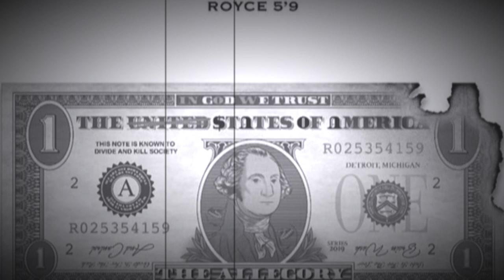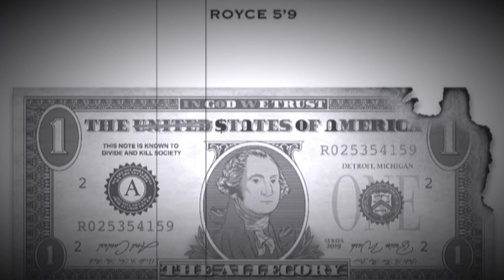Economics Lyrics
"Mr. Grace (Intro)" by Royce da 5’9’’

What is America built off of? (Violence and entrepreneurship)
So if you had to tell another six year old like yourself what to look out for, what would you tell 'em? (They would kill you for the right price)
Are you a buyer or a seller? (A seller)
If I gave you a million dollars right now, would you buy candy or a candy store? (A candy store)
What is the goal to be? (Independent)
If you lost everything tonight, what you got tomorrow (Intellectual property)
And what is intellectual property? (They can take your possessions, but they can't take your mind)
How do you say group economics in Spanish? (Economía de grupo)
How do you say barter system? (Sistema de cambio)
If I gave you something for 500, and you flip it to the next man for 2000, what is that called? (Upselling)
Alright now, me, as your leader, as your father, the person who's supposed your best interest, if I celebrate holidays and Christmas, your entire life, and you gotta go beg somebody for a job at 18, what did I do?
(You failed me financially)
And I want you to tell me, how fast can somebody be a victim of gun violence in America?

Was told to hear no evil, see no evil, speak no evil
In a place that hears no evil, sees no evil
Where the oppressor sees no color
The investor sees no others
The erection seems so seasonal, plus illegal
Man, that's just the mode, that's just the evil
We just adjust to that, that's just machismo
I was destined to be mo' than a apple laying next to a tree, bro
Clandestine, colorful G stuck in a G code thrust into street mode
Searchin' for soul with a stolen identity
Surface low, economically
In need of capital, in search of a loan and it's a few bankin' institutions who got the remedy
But this is America, where credit is for the privileged and profit is not my amenity
I'm just here to get popped by the cops, get popular so I can discredited in a documentary by the enemy
While in a homicidal, fratricidal cycle of wild, constant hostile energy
Lookin' down the barrel of a rifle while tryna find some inner peace
As God as my witness, through teary-eyed tyranny
Knowledge itself is the caveat and the dollar itself is the demigod
Listen, this is The Iliad
Flip the dollars for wealth until our figures resemble the myriad
We are the inventors, we are the lenders, we are the matriarchs
Only thing we didn't make was slavery laws
And on this specific day, it's the end of the prison sentence, this is the period
A rich man wrote this with a poor man's focus
A sick man quotes this, but the dope man sold this
Lookin' for a soulmate and be playin' Go Fish
Provin' you got heart doin' dirt for The Tin Man in a quicksand culture
Standin' on anything I said like the kickstand open
Feelin' like Rembrandt sculpted some stuff that just van Gogh get
I am the descendant of the original, physical melanin skin man
The highly-intelligent pride of the ghetto, the Zinjanthropus
The Phantom's so clean you can't see the lord sit down, she is gorgeous
All you see is a steerin' wheel floatin', led by a herd of stampedin' horses
Checks and balances by the curb
Steps to amateurs flyin' birds
Connected annual to a buyin' surge
Expectin' the amateurs to try and merge
To try and lessen the blesses, but you can never lessen the connection of the indefinite pentameter Ryan serves tryin' words
This is Category A
Definition, battered slave of yesterday
Recognition by cattle
Present picture, a guy battles sexuality in tight apparel, eyeshadow
That's not deep, I'm shallow
As time travels, rapper-boys get to doin' acid on stage
Wearin' satchels, catchin' cases like statutory rape
Online actin' like natural-born slaves, really
I guess it's from the back of the back to back to sittin' with my back to the shadows
With actors standin' behind me with puppets controlling nothing but shapes
But that shapes our fate
This is the Allegory of the cave theory by Plato, and this is the first chapter
The first forty-eight, "Death Of the Dope Man"